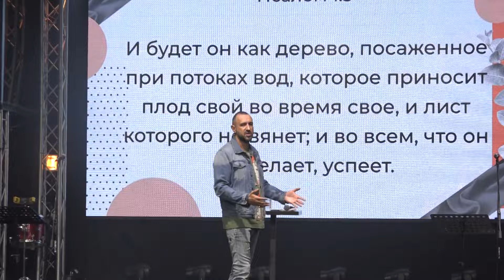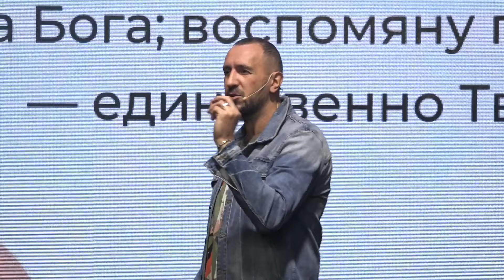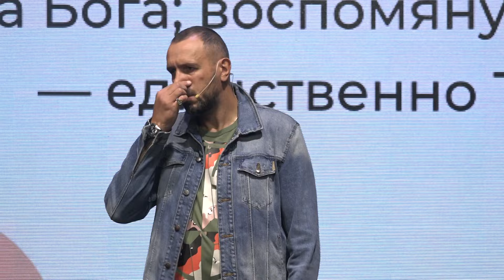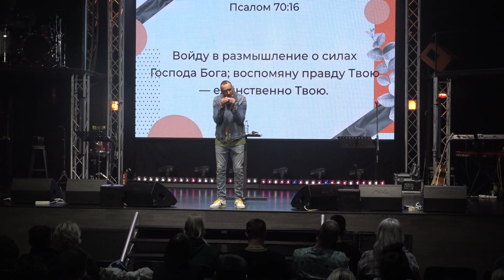Воскресное служение церкви "Радостная Весть" г. Тольятти 26 сентября 2021г. Анатолий Гильманов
You can also find us on these sources:
Так же вы можете нас найти  на этих источниках:

Местная религиозная организация христиан веры евангельской (пятидесятников) Церковь "Радостная Весть" с. Тимофеевка
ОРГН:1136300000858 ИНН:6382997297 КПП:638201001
Учетный номер свидетельства о регистрации 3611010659 от 05 июня 2017 года выданное Управлением Министерства юстиции РФ по Самарской области.
Юр. адрес: 445140, Самарская обл., Ставропольский р-он, с.Тимофеевка, ул.Строителей, 96